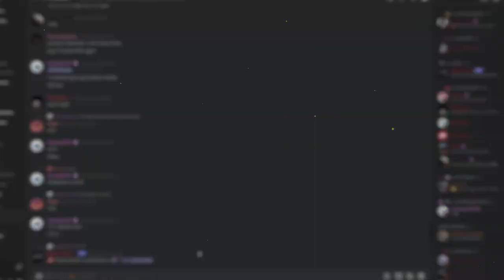Lucid Guild - Hypixel Guild Trailer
| Information
We are Lucid, the #6 Hypixel Guild. In honor of us reaching #6 we created a Trailer to showcase our guild to potential new members and to the rest of the community, we hope you enjoy and maybe join us on our journey!

| Credits
- Recorder & Editor: Fantasi
- Song: Galantis - Runaway (U & I) (Gioni Remix)